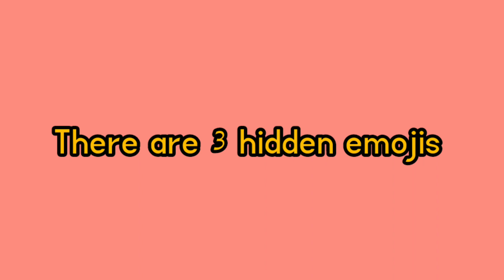you can't move while watching this video|challenge |gameplay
Yo can't move while watching this video
This is a challenge videofor fun
Are you ready to accept this challenge
Lets play a game
You laugh you lose
You move you lose
Challenge video
Sharko
cant move challenge
challenge
can't move neck
squid game don't move
acting challenge
the way you move
acting challenge tiktok
don't move to norway
fall guys but i can't touch purple
family challenges
fall guys but i can't touch pink!
the way you move outkast
science cant explain this
like the way you move
love the way you move
challenges
doors new update gameplay
doors challenge
challenge doors
pause challenge
outkast the way you move